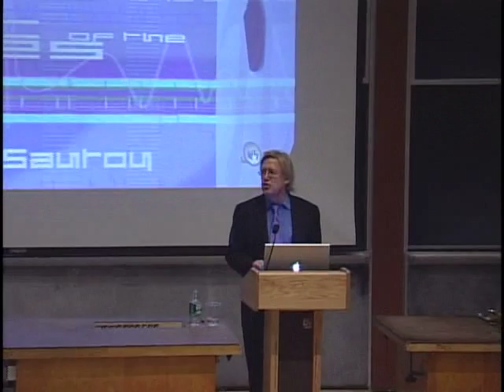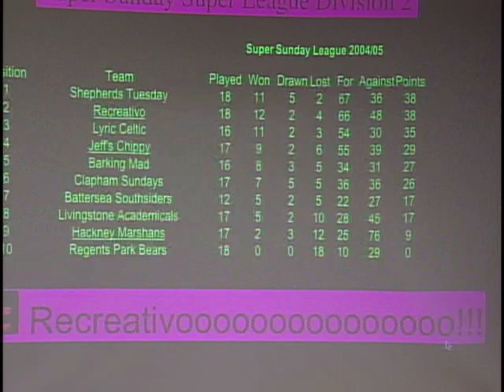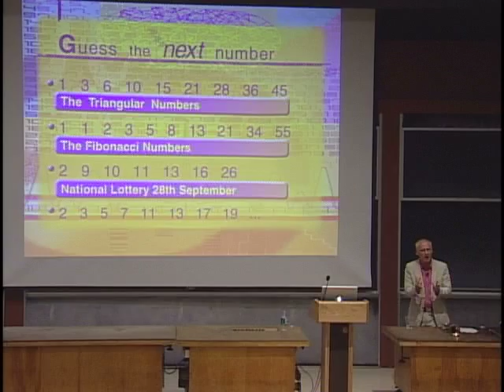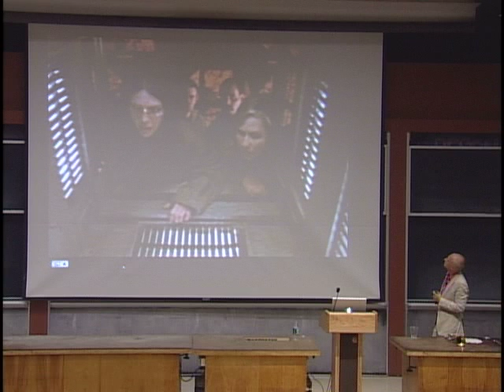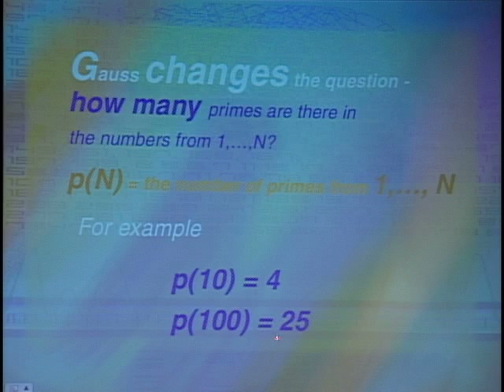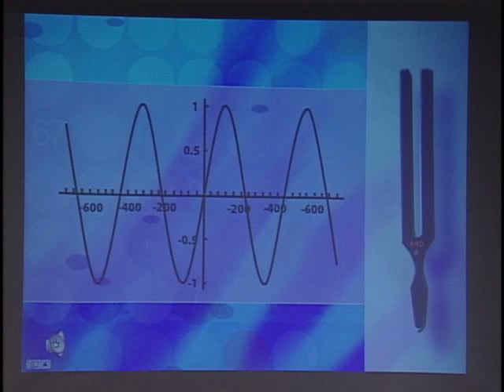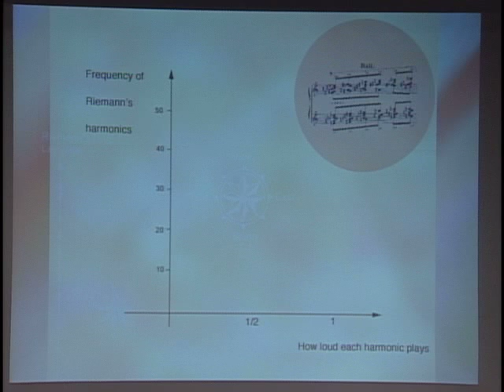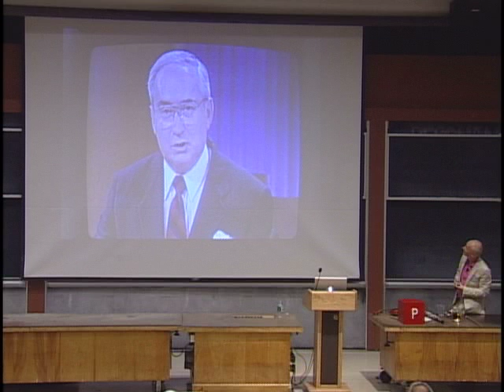The Music of the Primes - Marcus du Sautoy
The Music of the Primes
Marcus du Sautoy, Oxford University
Thursday, May 8, 2008, at 6:00 pm

MIT, Compton Laboratories
Building 26, Room 26-100
Access via 60 Vassar Street

Marcus du Sautoy, author of the The Music of the Primes, will discuss the mystery of prime numbers, the history behind the Riemann hypothesis and the ongoing quest to solve it.

Why did Beckham choose the number 23 shirt? How is 17 the key to the evolutionary survival of a strange species of cicada? Prime numbers are the atoms of arithmetic -- the hydrogen and oxygen of the world of numbers. Despite their fundamental importance to mathematics, they represent one of the most tantalizing enigmas in the pursuit of human knowledge. In 1859, the German mathematician Bernhard Riemann put forward an idea -- a hypothesis -- that seemed to reveal a magical harmony at work in the numerical landscape. A million dollars now await the person who can unravel the mystery of the hidden music that might explain the cacophony of the primes.

Marcus du Sautoy is Professor of Mathematics at the University of Oxford and a Fellow of Wadham College. He is author of numerous academic articles and books on mathematics. He has been a visiting Professor at the École Normale Supérieure in Paris, the Max Planck Institute in Bonn, the Hebrew University in Jerusalem and the Australian National University in Canberra.

Marcus du Sautoy is author of the best-selling popular mathematics book The Music of the Primes published by Fourth Estate in 2003 and translated into 10 languages. It has won two major prizes in Italy and Germany for the best popular science book of the year. His new book Finding Moonshine: A Mathematician's Journey Through Symmetry is also published by Fourth Estate and was released in March 2008.

Our thanks to the MIT Mathematics Department for hosting this event.